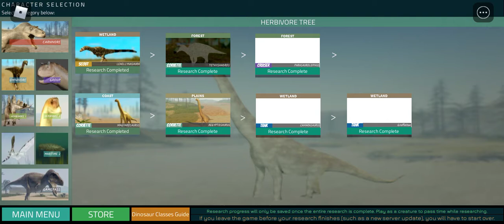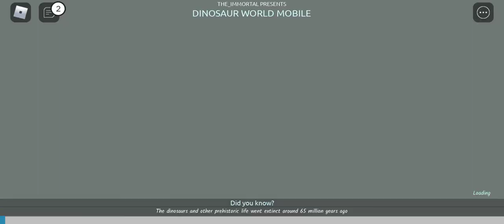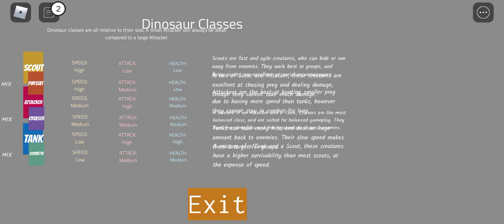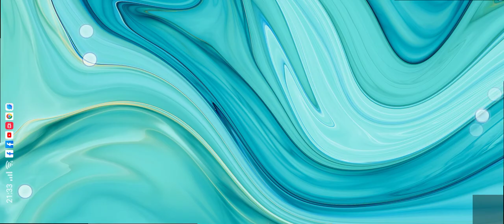NEW Dinosaur ? [Dinosaur World Mobile] [LAG] Roblox